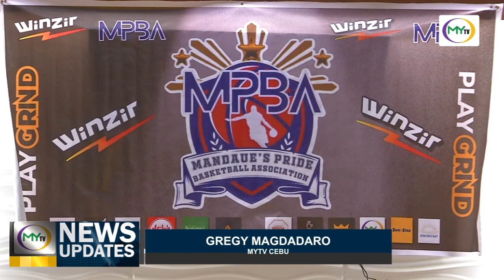𝗠𝘆𝗧𝗩 𝗡𝗲𝘄𝘀 𝗨𝗽𝗱𝗮𝘁𝗲: 𝗕𝘂𝗸𝘀𝗮𝗻 𝗻𝗮 𝗸𝗮𝗿𝗼𝗻𝗴 𝗣𝗲𝗯𝗿𝗲𝗿𝗼 𝟮𝟲 𝗮𝗻𝗴 𝗠𝗮𝗻𝗱𝗮𝘂𝗲'𝘀 𝗣𝗿𝗶𝗱𝗲 𝗕𝗮𝘀𝗸𝗲𝘁𝗯𝗮𝗹 𝗔𝘀𝘀𝗼𝗰𝗶𝗮𝘁𝗶𝗼𝗻 𝗦𝘂𝗺𝗺𝗲𝗿 𝗖𝘂𝗽.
𝗠𝘆𝗧𝗩 𝗡𝗲𝘄𝘀 𝗨𝗽𝗱𝗮𝘁𝗲: 𝗕𝘂𝗸𝘀𝗮𝗻 𝗻𝗮 𝗸𝗮𝗿𝗼𝗻𝗴 𝗣𝗲𝗯𝗿𝗲𝗿𝗼 𝟮𝟲 𝗮𝗻𝗴 𝗹𝗮𝗯𝗶𝗻𝗴 𝘂𝗻𝗮𝗻𝗴 𝗠𝗮𝗻𝗱𝗮𝘂𝗲'𝘀 𝗣𝗿𝗶𝗱𝗲 𝗕𝗮𝘀𝗸𝗲𝘁𝗯𝗮𝗹 𝗔𝘀𝘀𝗼𝗰𝗶𝗮𝘁𝗶𝗼𝗻 𝗦𝘂𝗺𝗺𝗲𝗿 𝗖𝘂𝗽.

Atong sayran ang preparasyon sa pagsugod sa maong torneyo pinaagi sa report ni Gregy Magdadaro.